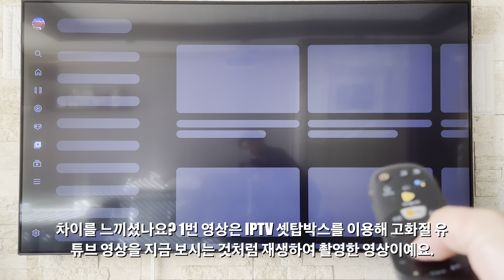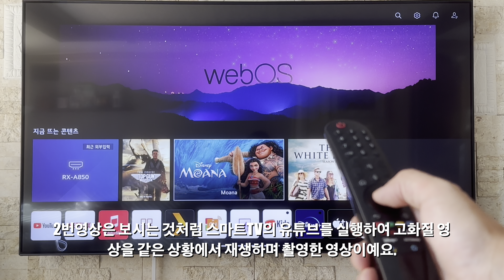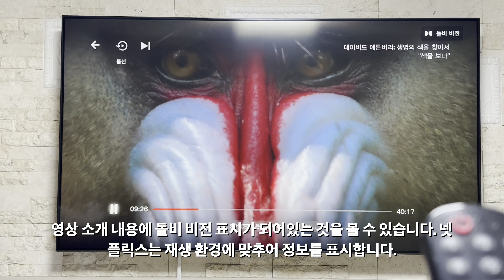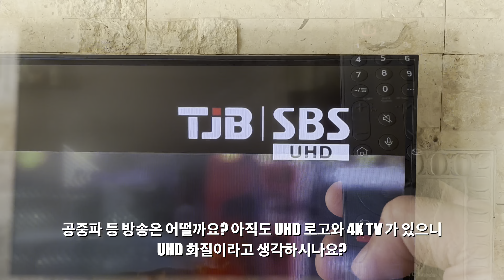고화질 스마트 TV 제대로 보는 간단한 방법을 소개해드려요 [4K I HDR]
고해상도 스마트 TV를 주로 판매하는 시장상황에서
정작 구입한 고화질 스마트 TV를
저해상도와 떨어지는 색감으로 시청하고 있는데, 그 사실을 모르시는 분들이나,
구입한 TV를 좋은 화질로 즐기고 싶은 분들을 위해
간단한 해결 방법을 안내하는 영상입니다.
영상 내용은 LG 스마트 TV, LG U+ IPTV를 사용하여 촬영하였으며,
일반적으로 적용 가능한 내용으로 구성하였습니다.
각 가정의 여건과 상황에 따라 다른 결과가 나타날 수 있음을 미리 말씀드립니다.

고해상도 영상은 Slow Travel 에서 꾸준히 제공하고 있으니 구독하시고 TV로 시청하셔도 좋습니다.